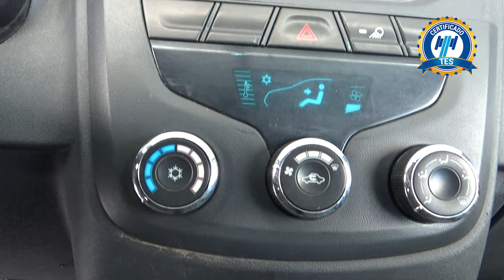Chevrolet / Tornado / 2013 - 18078